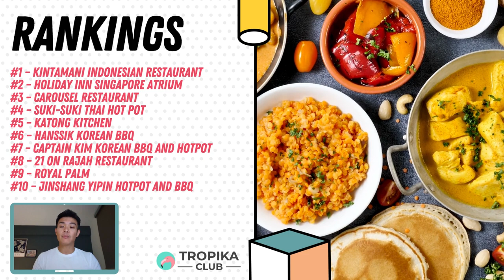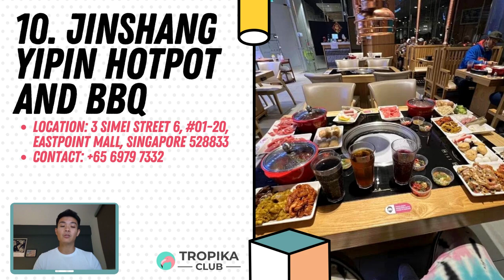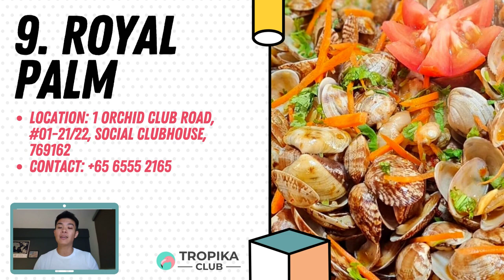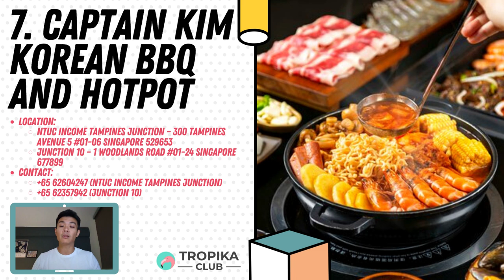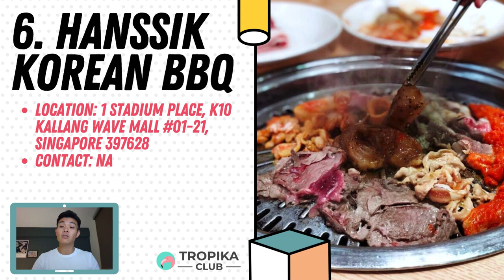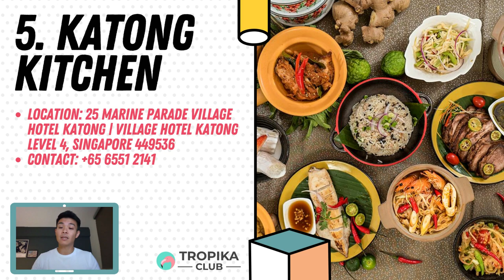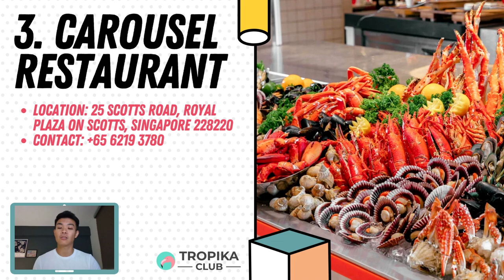Top 10 Best Halal Buffets in Singapore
Singapore is a food lover's paradise, and if you're looking for the best Halal buffets in town, Tropika Club Magazine has got you covered. With so many options to choose from, it can be tough to decide where to go for your next indulgent feast. Lucky for you, Tropika Club Magazine has compiled a list of the top 10 best Halal buffets in Singapore to help you out.

Rankings
#1 – Kintamani Indonesian Restaurant
#2 – Holiday Inn Singapore Atrium
#3 – Carousel Restaurant
#4 – Suki-Suki Thai Hot Pot
#5 – Katong Kitchen
#6 – HansSik Korean BBQ
#7 – Captain Kim Korean BBQ and Hotpot
#8 – 21 on Rajah Restaurant
#9 – Royal Palm
#10 – Jinshang Yipin Hotpot and BBQ

If you're a foodie who loves to explore different cuisines, then you simply can't miss out on the best Halal buffets in Singapore. Tropika Club Magazine's top 10 list is the perfect guide to help you navigate the city's culinary scene and experience the best that Singapore has to offer. So why wait? Grab your friends and family and head out to one of these amazing Halal buffets for a truly unforgettable dining experience.

🟡TIMESTAMP
(00:00) Introduction to the video and host's welcome
(00:35) Introduction to the Top 10 Best Halal Buffet Places in Singapore
(00:49) Jinshang Yipin Hotpot and BBQ: Authentic Chinese hot pot and BBQ
(01:15) Royal Palm: Halal international cuisine with elegant design
(01:32) 21 on Rajah Restaurant: Wholesome and hearty Mediterranean cuisine
(02:19) Captain Kim Korean BBQ and Hotpot: Unforgettable dining experience with over 60 high-quality ingredients
(03:42) HansSik Korean BBQ: All-you-can-eat Korean barbecue with authentic taste
(04:41) Katong Kitchen: International cuisine with a focus on Peranakan, Macanese, Asian, and local Chinese fare
(05:23) Suki-Suki Thai Hot Pot: Quality ingredients and vibrant Thai-inspired interior
(06:14) Carousel Restaurant: Extensive buffet spread of international cuisine with live cooking stations
(07:51) Kintamani Indonesian Restaurant: Best in Halal Indonesian cuisine

Indulge in an all-you-can-eat halal buffet featuring a wide selection of international flavors, delicious and healthy dishes made with fresh and local ingredients, including meat, seafood, vegetarian, vegan and gluten-free options, as well as mouthwatering desserts and refreshing beverages in a family-friendly atmosphere with excellent service, catering and special deals at an affordable price, highly recommended by satisfied customers and social media

Tropika Club Magazine crafts articles on all things Singapore, but with a greater emphasis on local businesses based on our SupportLocalSG initiative. We also cover local content ranging from beauty, lifestyle, places, eats and what's on in Singapore.

Tropika Club Magazine – Tropika Club Magazine crafts articles on all things Singapore, but with a greater emphasis on local businesses based on our SupportLocalSG initiative. We check out and feature local businesses of all categories, ranging from your neighbourhood hawker stalls to the aesthetic clinics in town. We also cover local content ranging from beauty, lifestyle, places, eats and what’s on in Singapore. Our Top 10 rankings include local food and service establishments based in different regions in Singapore.

Tropika Club Deals – Tropika Club Deals brings to you great deals and offers from our beauty, wellness and fitness merchants across many key categories of hairstyling, hair removal, facials & aesthetics, brows & lashes, nails and make-up, spa and massage as well as fitness and wellness in the form of amazing discounted online digital vouchers which you can easily redeem at the merchants. In addition, enjoy as much as up to 5% for each purchase that you make, regardless of the amount that you spend. Think Cashback. Think Tropika.

Get up to date with beauty and wellness articles, guides, tips and how-to at our Tropika Club magazine